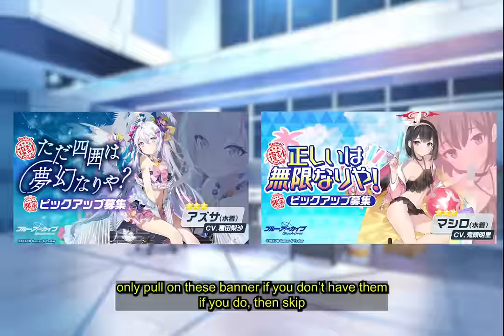[Blue Archive] Upcoming Student banner and event until 2.5 Anniversary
[Timestamp]
00:00 | Intro
00:29 | Koyuki & Shiroko
02:24 | Kayoko (New Year) & Haruka (New Year)
07:41 | Izuna & Mimori
08:14 | Kaho
09:22 | Cherino & Marina
10:10 | Arisu (Maid) & Toki (Bunny)
14:51 | Reisa
17:10 | Summer sky wish list
18:49 | Rumi & Mina
22:37 | Minori & Rabbit Platoon
25:06 | Miyako (Swimsuit) & Saki (Swimsuit)
29:22 | Gehenna Summer
29:55 | Azusa & Shiroko (Cycling)
30:03 | Shiroko (Swimsuit)
32:28 | Ui (Swimsuit) & Hinata (Swimsuit)
35:21 | Hanako (Swimsuit) & Wakamo
38:02 | Conclusion